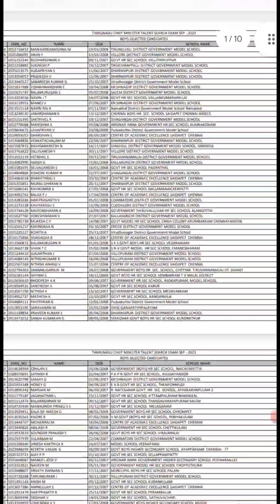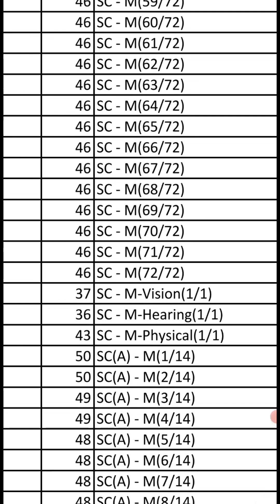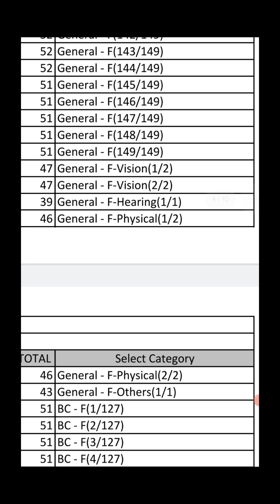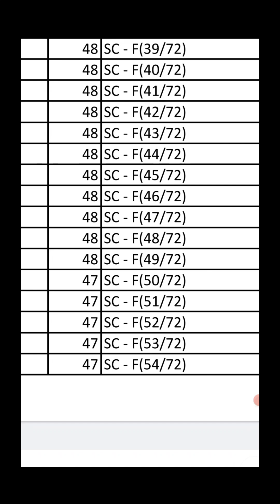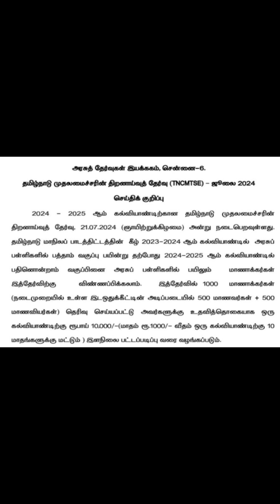தமிழ்நாடு முதலமைச்சர் திறனாய்வு தேர்வு 2024 TNCMTSE chiefminister's talent exam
மேலும் விவரங்களுக்கு